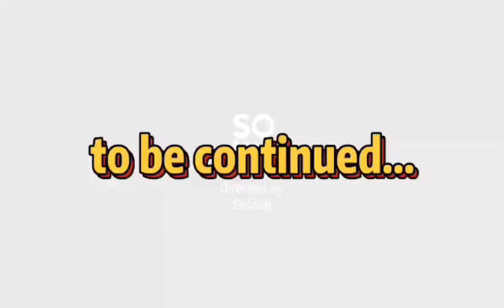Alien visiting me at 2 am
alien visiting me.  who wants part 2? lol